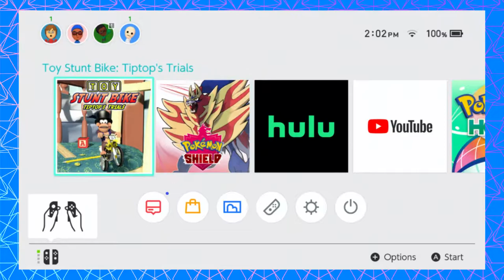12 Plays Toy Stunt Bike: Tiptop's Trials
My stunt be so fine! Then BOOM. Body horror.

WATCH IN AMAZEMENT as the Stuntman Simian performs daring flips, funny jumps, falls off his bike and remains perpetually dazed in a drunken stupor. Brian, KeVaughn and Noah are helplessly dragged along for the ride as the madcap monkey defies the laws of reality to astound, amaze and horrify. Today, this foolhardy 3-inch ape scoots around your bathroom floor- tomorrow, he scoots into your heart.

12Plays is breathing weird new life into an already oversaturated market- EVERY Monday, Wednesday, and Friday.